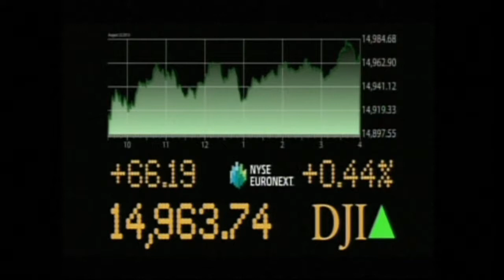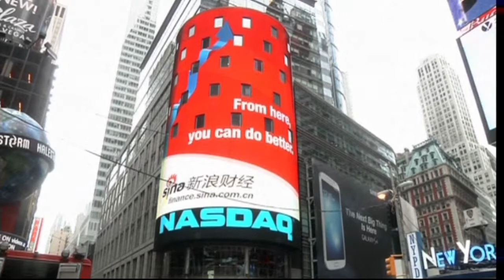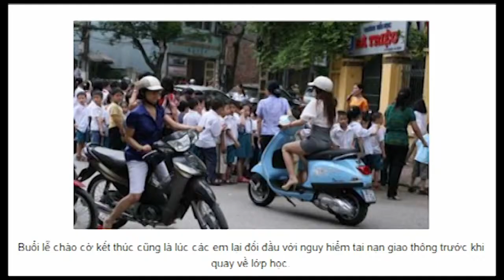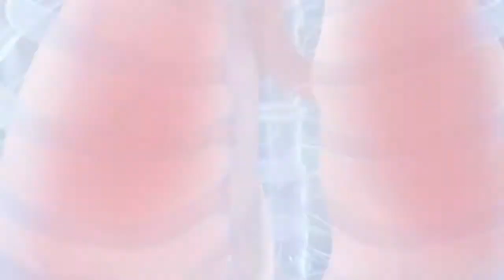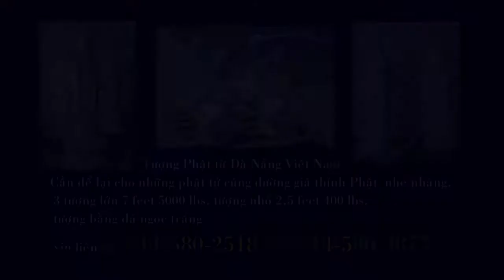news-10am - 30 August 2013 - 10-08-11 AM.mp4